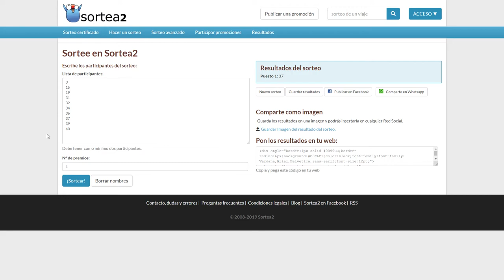Bazkideen hileroko 26. zozketa